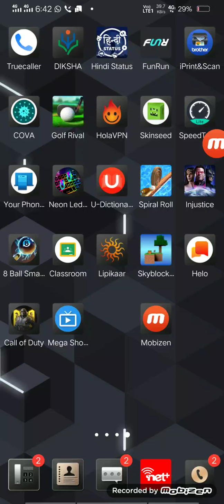Minecraft episode 1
50 views plz And 10 likes